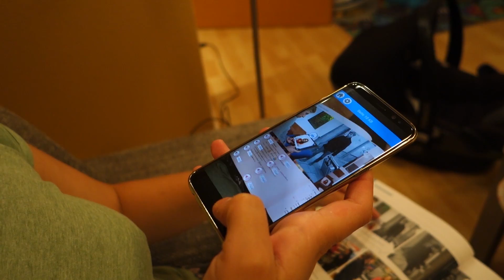СТРАХОВКА НА АВТО в Германии. ПОЧЕМУ ТАК ДОРОГО ?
3:06 - НАША НОВАЯ ПОДНОЖКА - Buggy Board Lascal Mini
4:17 - наше мнение о стоимости автострахования в Германии
7:30 - обзор учебника немецкого языка Schritte Plus Neu